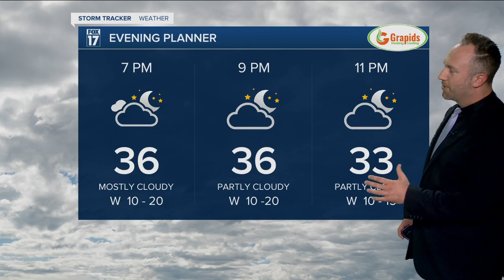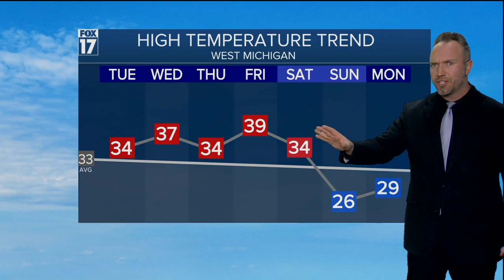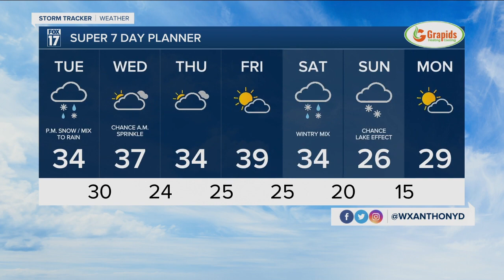Monday Evening Forecast Dec 27, 2021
Another snow system Tuesday afternoon